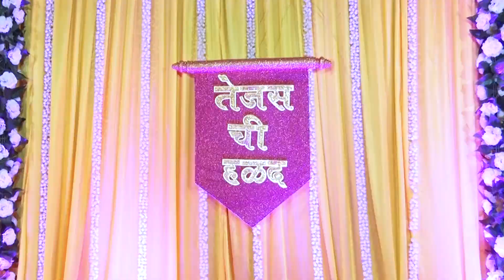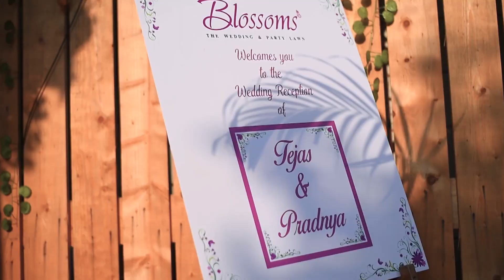तेजस आणि प्रज्ञा || मंगल परिणय ||आनंदी क्षण || Traditional Wedding Highlight 2023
Memories are forever. Get them clicked by OM PRODUCTION.
Om Production is group of young qualified photographers and cinematographers who undertakes all types of photography & videography assignments, events.
Wedding Photography  & Videography | Pre Wedding Shoot | Traditional & Candid  Shoot | Engagement | Birthday | Corporate Shoot| DSLR Videography |Events | Short films
Booking open for most experience and creative team new season 2023 – 24